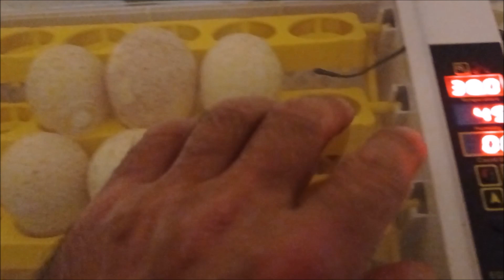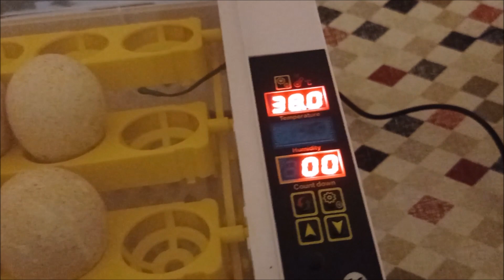Incubación de huevos de pavos o guajolotes en incubadora automática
Incubadora de Amazon con 6 huevos de guajolote o pisco. Temperatura y humedad relativa de incubación, los parámetros durante los 28 días del proceso.
Este es nuestro correo electrónico